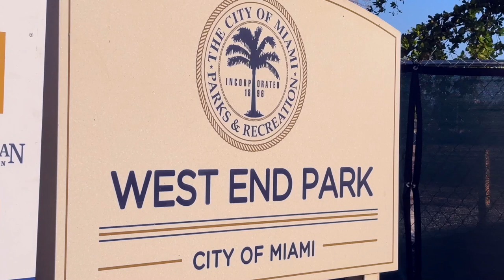Food Distribution District 4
¡Otro exitoso evento de distribución de alimentos en el Distrito 4! El Comisionado Manolo Reyes junto a Farm Share continuan apoyando a nuestra comunidad. Juntos, estamos haciendo la diferencia, una comida a la vez.